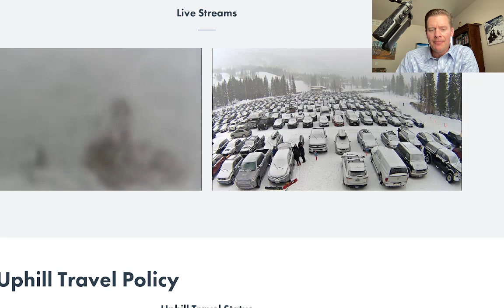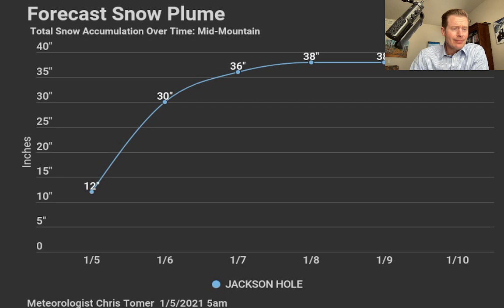Mountain Weather update 1/5, Meteorologist Chris Tomer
Big powder through 1/8 across the West then high pressure builds.